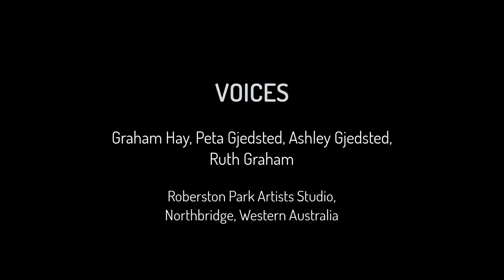Elves Eyes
A short experimental film clip featuring actor Alexander Hayes; produced by Alexander Hayes; audio plunderphonics by artists Rob Muir and Diokno Pasilan; camera, videography, and editing by Andrew Barnett, made in the year 2000 as part of the 'Body (Of) Works 1' series. This work was presented in the completion of the Major Studio 392 unit 'The Negotiated Proposal' at the Curtin University of Technology, Bentley, Western Australia.